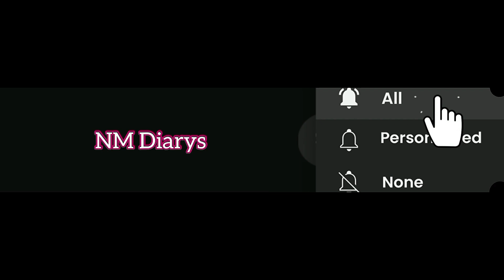Easy Mickey mouse Drawing// How to Draw Mickey mouse// Pencil Drawing step by step// ‎@nmdiarys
Hi,
NM Diarys

*Drawing video= mickey mouse Drawing.